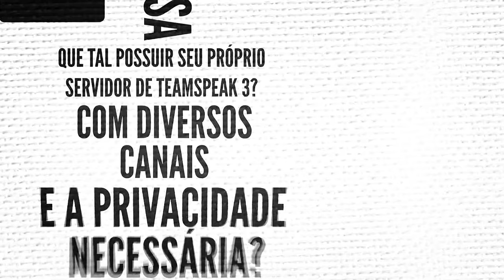[CF] MEU TIME NÃO PERDE! (AK-47-Dragão Predador)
Meu setup!

Apoio!